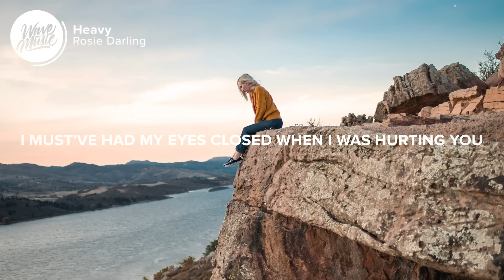Rosie Darling - Heavy (Lyrics)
⚡️ But it's heavier for me without you

🎤 Lyrics: Rosie Darling - Heavy

[Verse 1]
I don't know how to put things on ice
I got a headache
I talk in my sleep and say what I mean
But I can't seem to say it when anyone's listening
I don't know how to make things alright
I'm indecisive
I know you don't like that, I forget to eat
Sleep with my make-up on, called you, I got so drunk

[Pre-Chorus]
Crashing your party with all of my sorrys
If you hate me, I hate me too, I know how I can be
It's making me anxious, don't know how to save this
If it's heavy for you, then it's heavier for me

[Chorus]
I know you're tired of the shit I pull
But you still pull me through
I must've had my eyes closed
When I was hurting you
If it's heavy to you, then it's heavy for me too
I know you're tired of my highs and lows
But you still hold mе
Ooh, I must've had my eyes closеd

[Verse 2]
I don't know how to let you be right
I get defensive
Part of myself said she'd be better
But part of me's waiting for you to come get her

[Pre-Chorus]
This can't be the way this goes
Why not be weightless? Oh
When it's heavy to you, then it's heavy for me
(If it's heavy for you, then let me know)

[Chorus]
But you still hold me
Ooh, I must've had my eyes closed

Picture credit
📷 Jayson Hinrichsen

👩‍💻 Share Rosie Darling - Heavy with your friends!